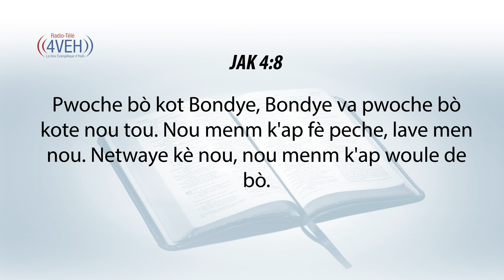Aprann Yon Vèsè Nan Pawòl Bondye a Chak Jou Avèk Radyo Tele 4VEH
JAK 4:8
Pwoche bò kot Bondye, Bondye va pwoche bò kote nou tou. Nou menm k'ap fè peche, lave men nou. Netwaye kè nou, nou menm k'ap woule de bò.

Pasaj Pou Jedi 2 Fevriye
LEVITIK Chapit 16-18